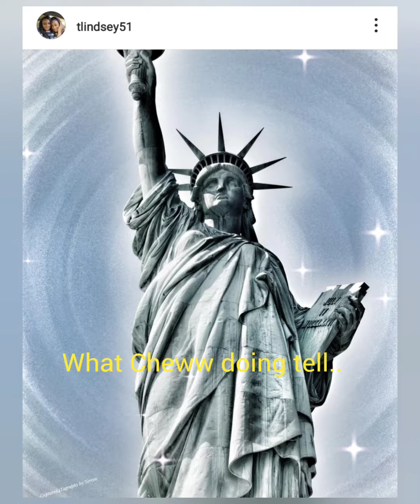STEVE HARVEY SAYS BLACK BLOGGERS "VICIOUS"& HES IS TIRED. HAS STEVE EXCEPTED SHIRLEY'S APPOLOGY.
STEVE HARVEY SAYS  BLACK BLOGGERS "VICIOUS"& HES IS TIRED.